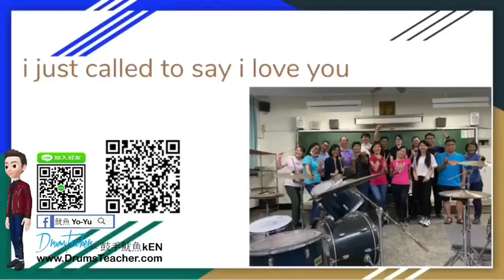【爵士鼓手魷魚kEN®】🥁🎼DrumsTeacher.com™🎶表演.課程 (2020-07🎵爵士鼓學員；幼兒班.學生班.成人班 音樂打擊樂器團體課程) Drum SparxStix